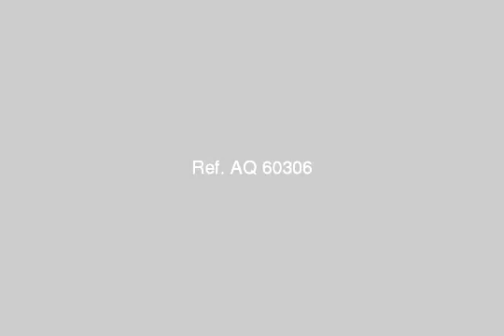Furnished Apartment For Rent In Nasr City Cairo - mlseg.com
Furnished Apartment For Rent In Nasr City Cairo فرصة لن تتكرر شقة مفروشة للإيجار بجوار سيتى ستارز بالدور الرابع وليس اخير ... 2 غرفة + 2 ريسبشن + حمام+ مطبخ + سوبر لوكس + مكيفة + فرش جيد + بدون اسانسير مطلوب 3000 جنيه نهائي ( أقل مدة 6 شهور ) - مدينة نصر - Egypt Real Estate | Greater Cairo | Nasr City | Furnished Apartment For Rent